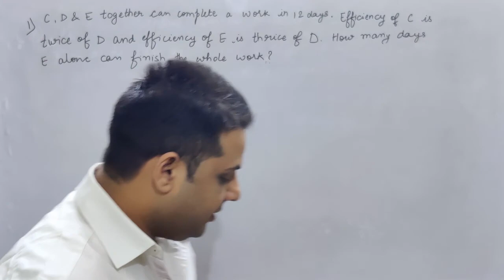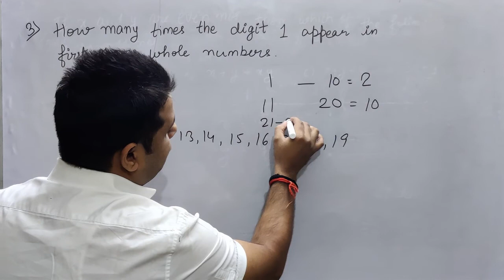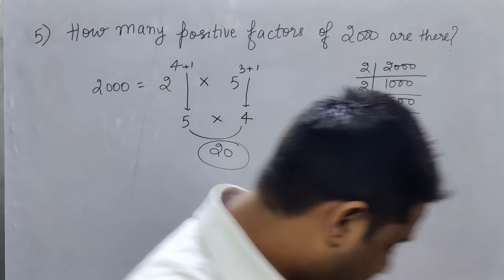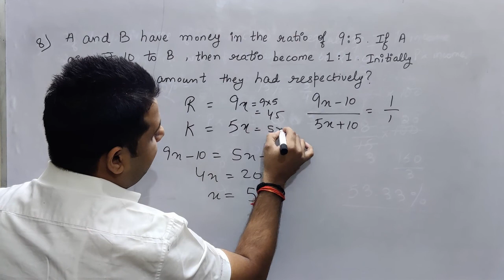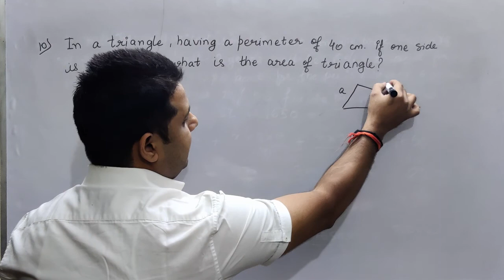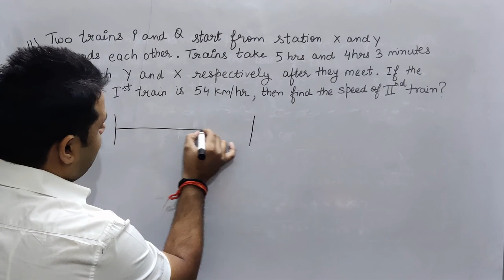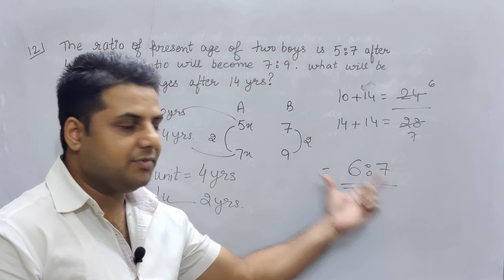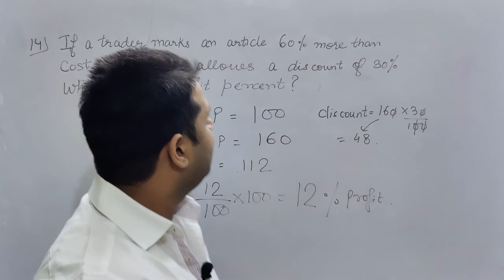Delhi Police Previous Year Questions 6/12/2017 2nd Shift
Mathematics section consists 15 questions based on various competition chapters from mathematics.
I just want you all to render your services to our holy animal cow because service to cow is service to humanity.